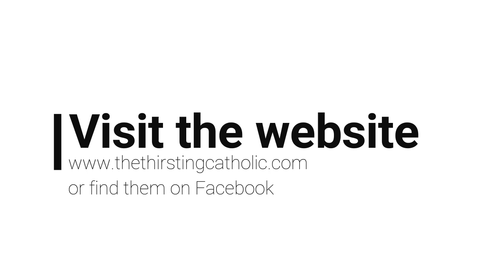The Thirsting - Tonight